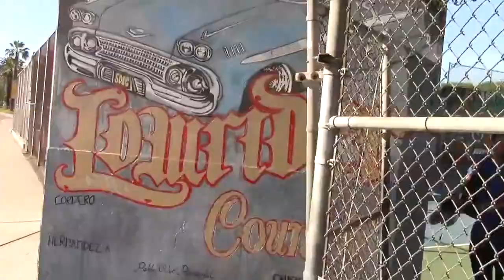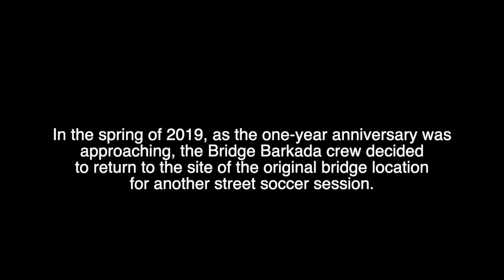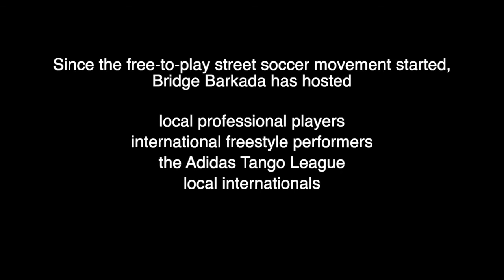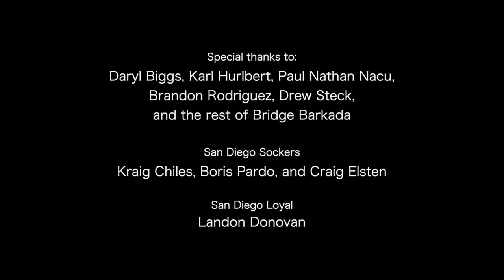Soccer Shorts Extended Short: Bridge Barkada 2020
Soccer Shorts: Bridge Barkada 2020
A Soccer Shorts Extended Remix

This 30-minute remixed, extended documentary celebrates the 2-year anniversary of Bridge Barkada.  Episodes 19.1, 19.2, and 19.5, along with some never previously released footage, have been remixed together into a single 30-minute cut.

CREDITS:
Soccer Shorts Theme Music: "Far Away" by MK2
Additional Music: "Flow" by MK2
Audio and video footage: Big Pine Digital
Additional video footage provided by Paul Nacu / Bridge Barkada

1. Access to exclusive bonus footage from our public Soccer Shorts stories
2. Special bonus exclusive Soccer Shorts episodes (not available to the general public)
3. The inside scoop on all our upcoming productions
4. Exclusive Soccer Shorts merchandise not available to the general public
5. The pride in knowing that your membership helps us to continue to produce our local, grassroots stories.

Tiers start for as little as $1/month.  Join now!

Soccer Shorts is a Big Pine Digital production